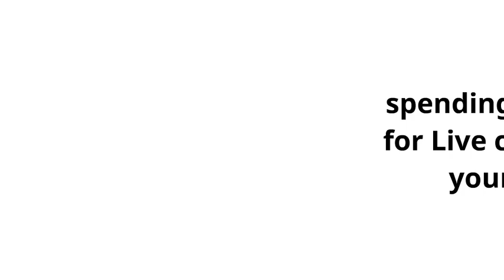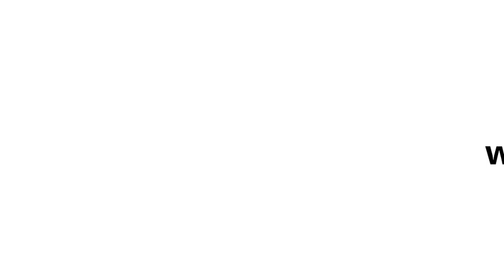Nucleon Kota | best for IIT JEE & NEET online preparation | with expert IITian faculties from Kota